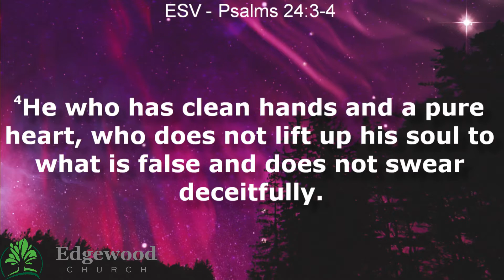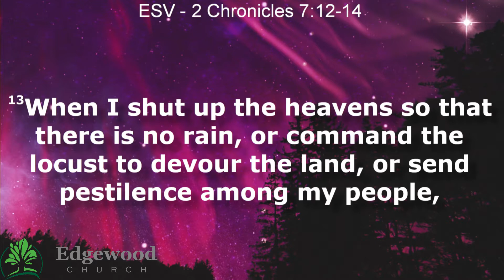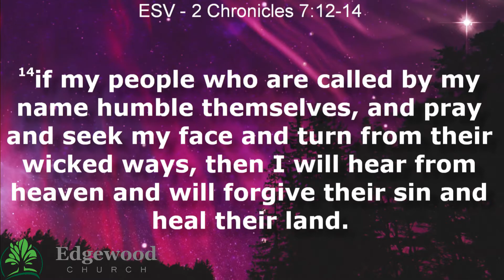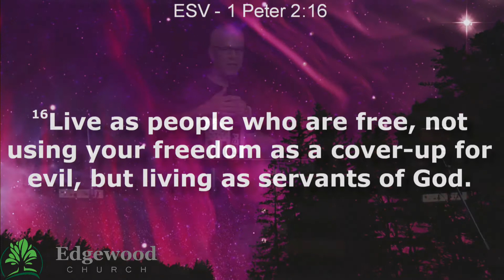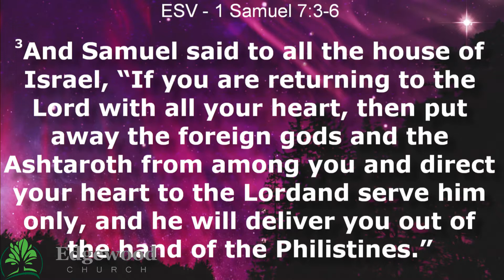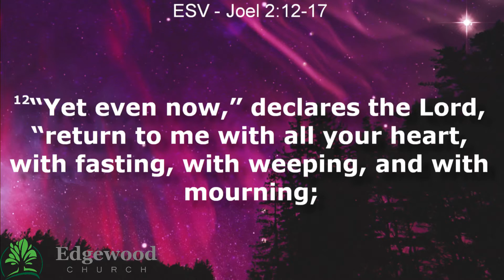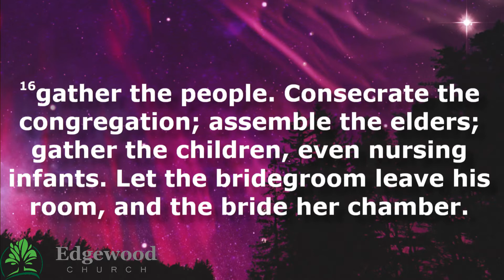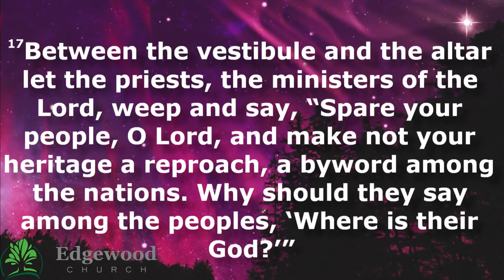06-30-19 – Call 2 Fall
Date : 06-30-19
Series : Clean
Speaker : Pastor Mike
Title: Call 2 Fall